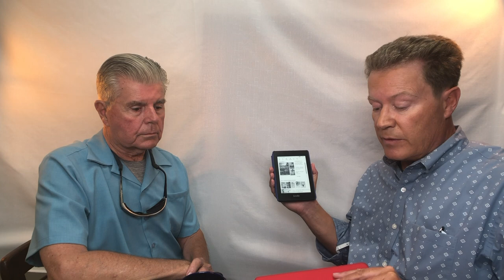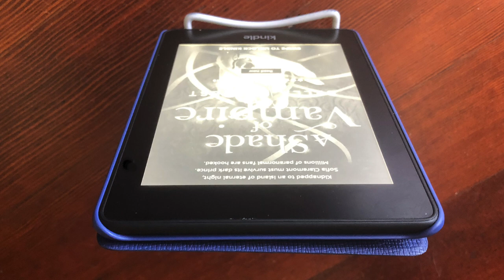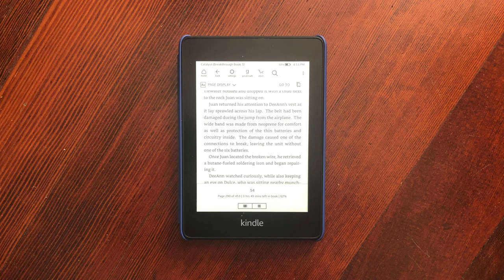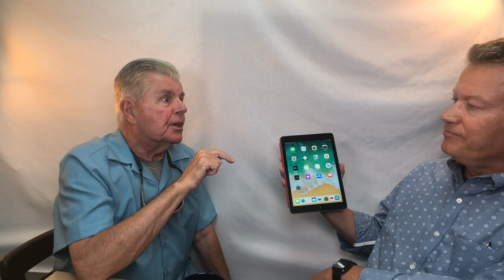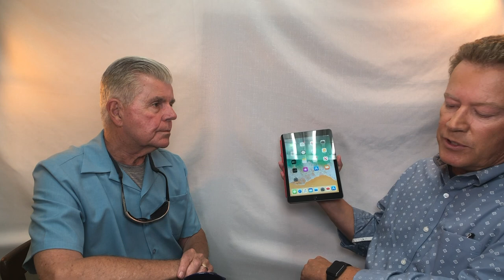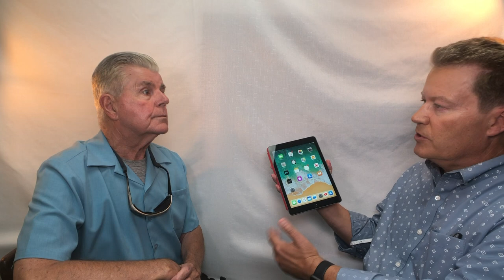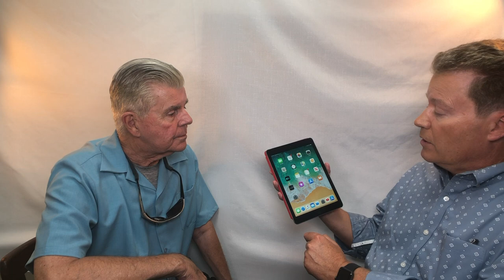Kindle Paperwhite - 10th Generation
Mark & Peter Tech Bar - In our inaugural podcast, we look at the tech we use on a day-to-day basis. We start with a review of the Kindle Paperwhite 10th Generation. Almost a year after it's debut, does the new waterproof Kindle hold up?

We also compare to last year's 6th generation iPad, older iPhones, and a series 3 Apple Watch. We hope we can provide some insight into what it's like to use the Kindle, a product that Peter happens to like a lot.